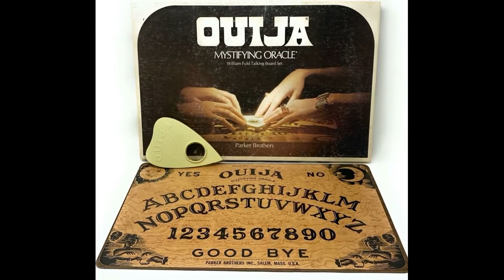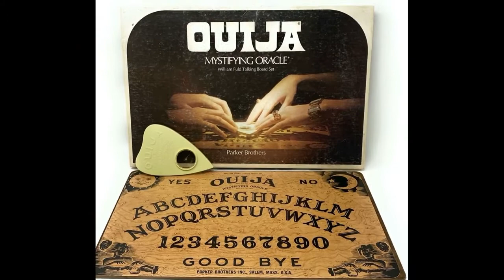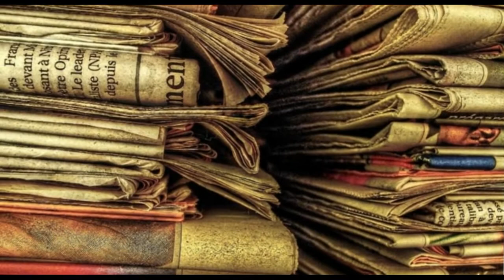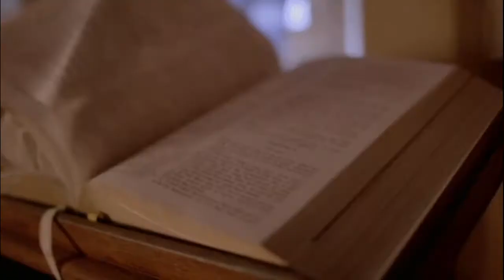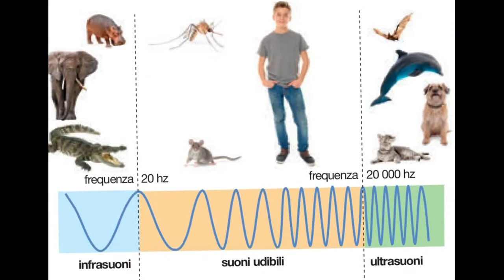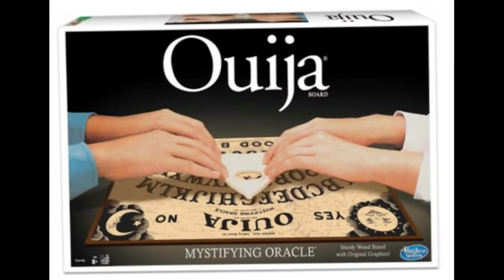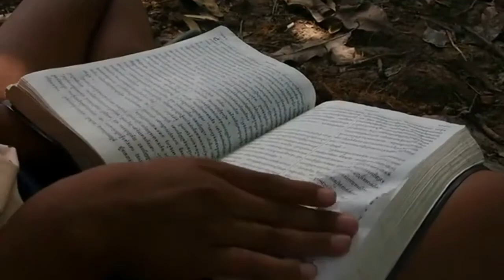TAVOLA OUIJA by Mario Contino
La famosa tavola OuiJa è un semplice giocattolo o uno strumento in grado di mettere in contatto gli esseri umani con alcune entità spiritiche?
Serve per le evocazioni spiritiche o per ammazzare il tempo sfruttando il famoso "brivido del mistero"?
A mio avviso non è un gioco, nel video spiegherò meglio l'argomento.